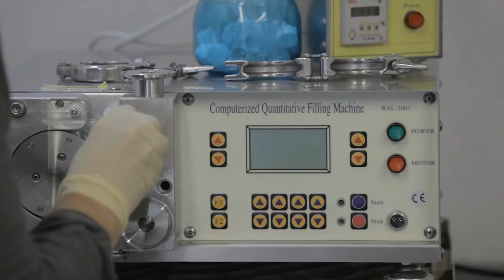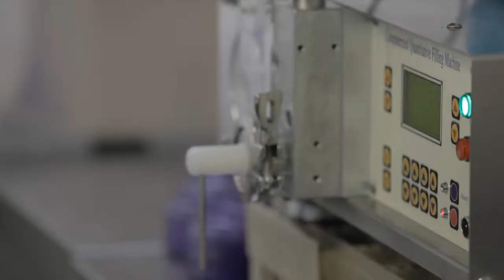Amanda Barlow Case Study